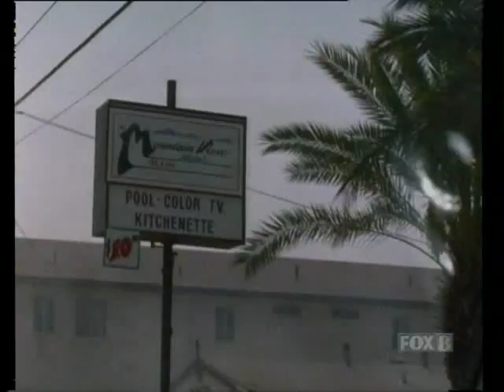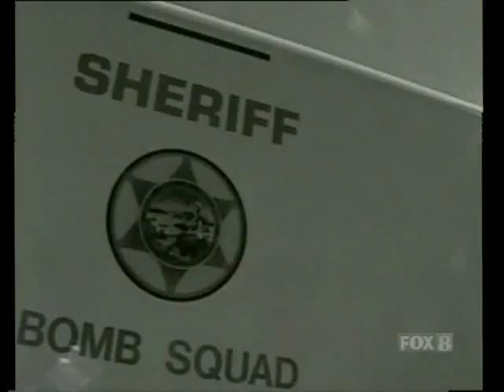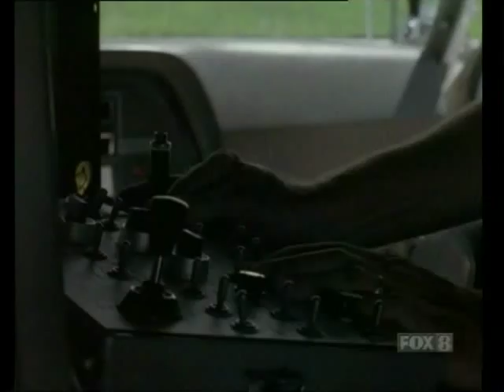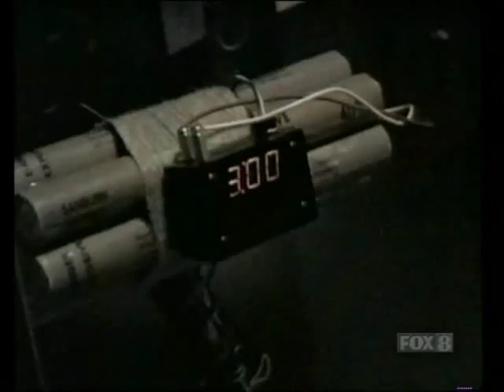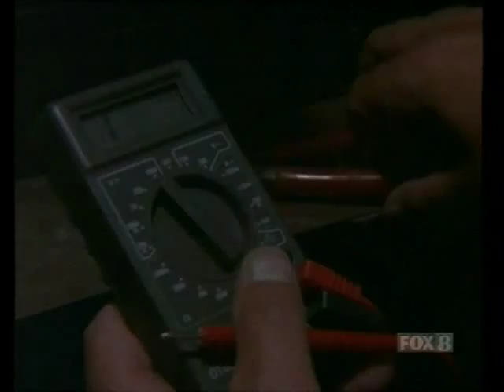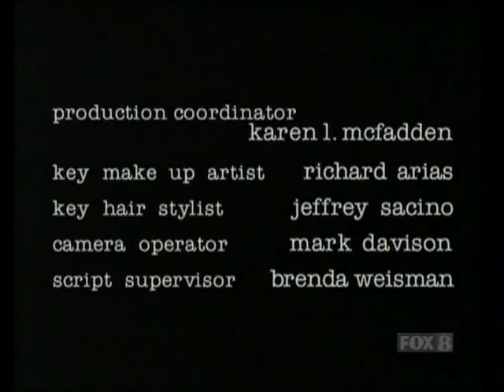2-4 Who'll Stop the Bombs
2-4 Who'll Stop the Bombs